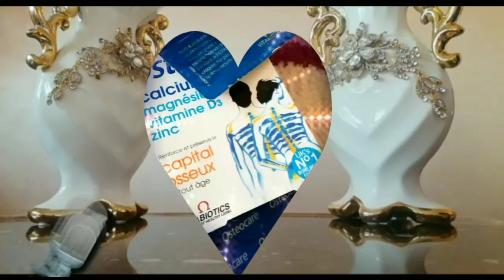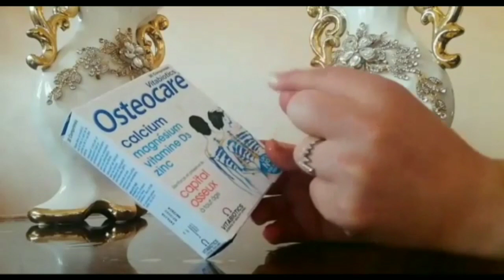أحسن مكمل غذائي لصحة العظام و الأسنان osteocare فيديو فيه معلومات جد مهمة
قناتي تحتوي على وصفات مطبخية متنوعة و وصفات تجملية بسيطة نتمنى أن تنال رضاكم و شكراً لتواصلكم وتشجعاتكم الدائمة